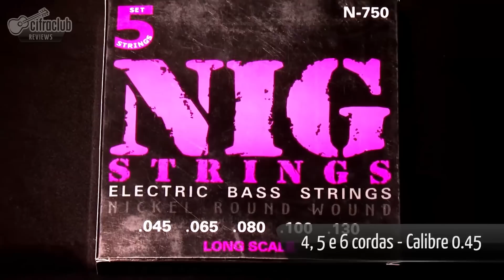CONHEÇA AS CORDAS DE BAIXO NICKEL ROUMD E COLOR CLASS DA NIG